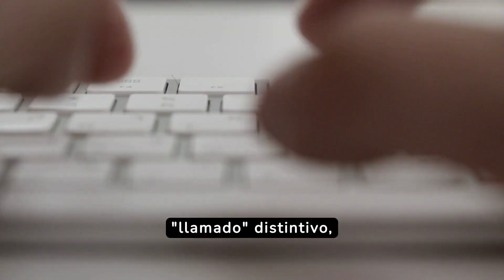🐧DESCUBRE 20 Curiosidades INCREIBLES Sobre los PINGÜINOS: ¡Descubre sus Secretos!🐧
🌍🌍Bienvenidos a Curioworld.

🐧 Curiosidades Sorprendentes de los Pingüinos | Descubre el Mundo de Estas Aves Marinas 🌊

¡Sumérgete en el fascinante mundo de los pingüinos! En este video, exploramos las curiosidades más asombrosas de estas encantadoras aves marinas que han capturado nuestros corazones. Desde su inigualable adaptación al frío extremo hasta su sorprendente vida social, los pingüinos son criaturas que nunca dejan de maravillarnos. 🎥✨